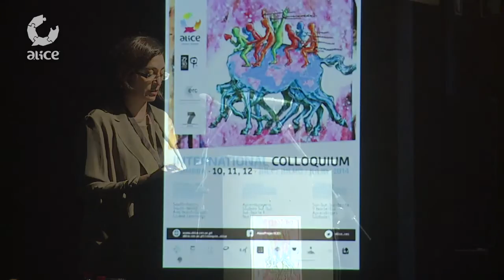ALICE Colloquium_Opening Session: [1] Gurminder K Bhambra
Gurminder K. Bhambra is professor of Sociology and director of the Social Theory Centre at the University of Warwick. Bhambra was previously a postdoctoral researcher at the University of Sussex and researcher at the Five College Women's Studies Research Centre at Mount Holyoke College, USA, where she was also Visiting Assistant Professor in Critical Social Thought. Her research addresses how, within sociological understandings of modernity, the experiences and claims of non-European 'others' have been rendered invisible to the dominant narratives and analytical frameworks of sociology. She is author of Rethinking Modernity: Postcolonialism and the Sociological Imagination (2007), which was awarded the British Sociological Association’s Philip Abrams Memorial Prize in 2008 for best first book in sociology. Her second book, Connected Sociologies, is forthcoming with Bloomsbury Academic.